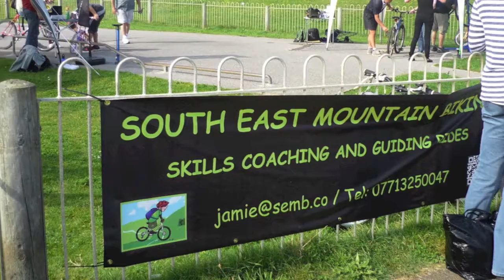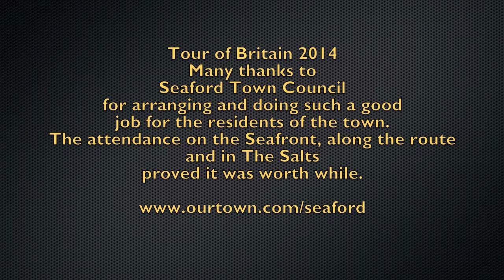Tour of Britain 2014 - Seaford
What a brilliant day, Seaford Town Council with Cycle Seahaven, Sussex Events Ltd., Seaford Cinema, Wave Leisure and Sustrans all contributed to the excitement of the Tour of Britain coming through Seaford.  The riders including Sir Bradley Wiggins and Mark Cavendish didn't stop, as they headed to Newhaven, Lewes, Ditching Beacon, finishing On Brighton Seafront. But the entertainment went on all day with a film at 5pm "The Lego Movie". Well done everyone involved.